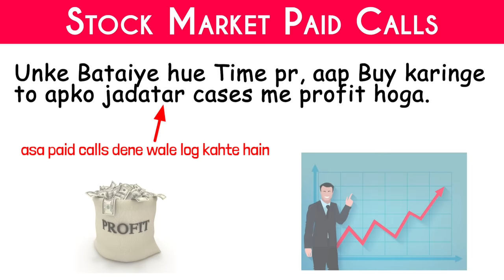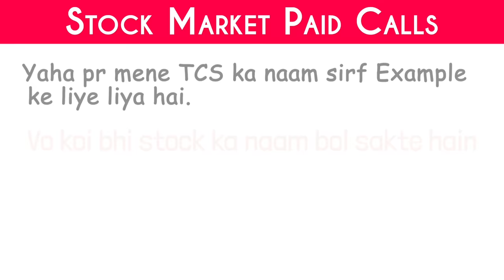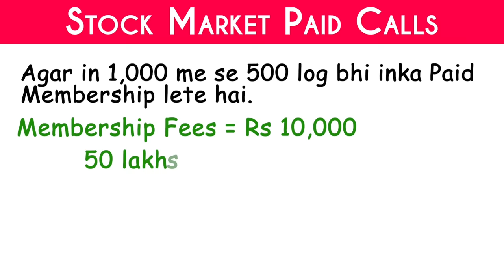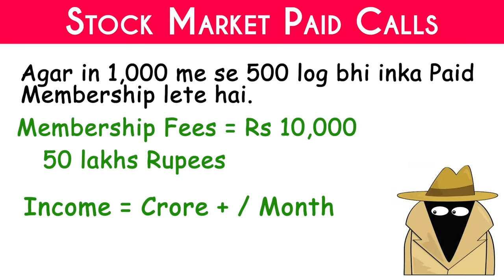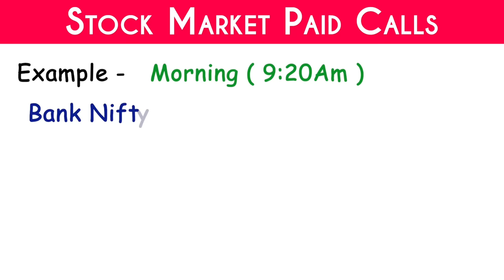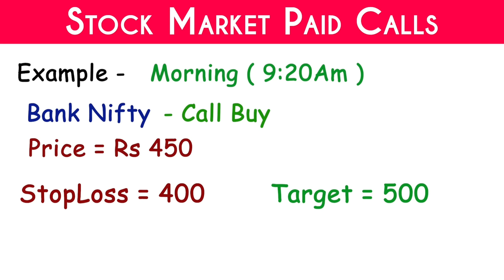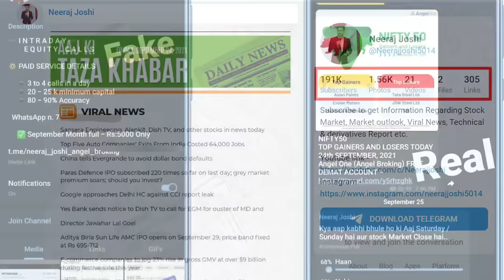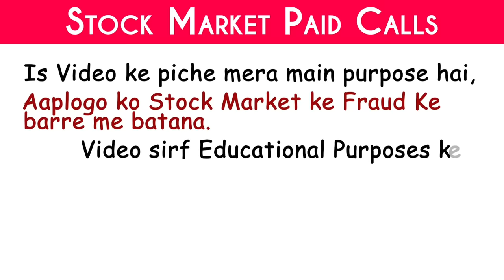Paid calls Scam Exposed 🔥 Profit or fraud ? Banknifty paid calls | Share Market calls | Options F&O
Paid calls for Trading | Profit or fraud ? Banknifty paid calls | Share Market calls | Options F&O

Upstox Demat Account ✅
Important Videos 📹:
Follow me on :
Topic Covered -
Paidcalls for Trading
Banknifty paid calls
Share Market paid calls
Stock Market paid calls
Options trading paid calls
Options trading calls
Banknifty calls
Nifty calls
Put and Call
Trading
Scams in share market
Stock Market scams